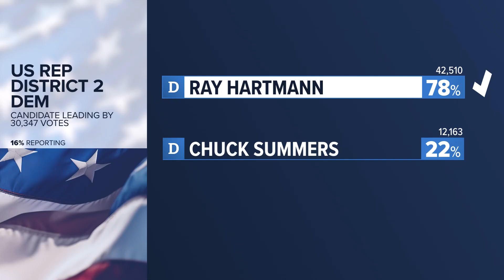Bob Onder projected to win GOP nominee for Missouri 3rd Congressional District, AP reports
In early 2024, U.S. Rep. Blaine Luetkeyer announced he would not run for re-election, opening the race.